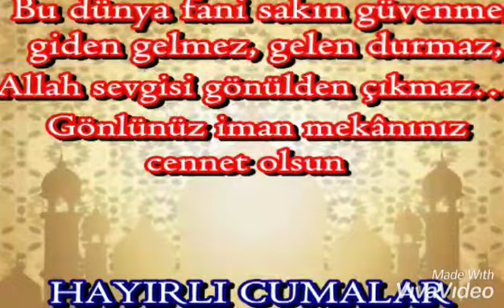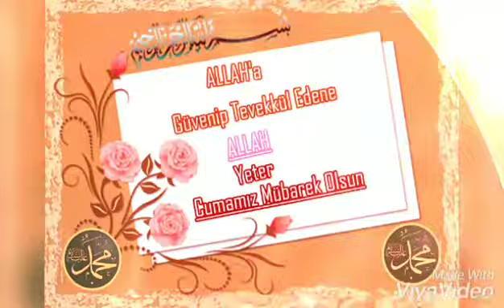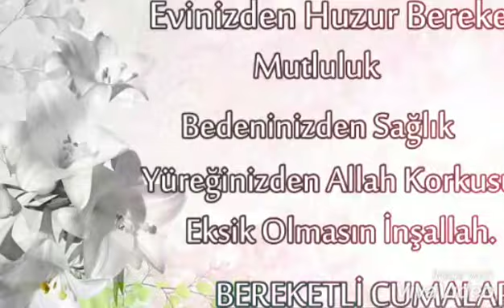CUMA MESAJLARI / VİDEOLU CUMA MESAJLARI / CUMA MESAJLARI RESİMLİ / CUMA VİDEOLARI / HAYIRLI CUMALAR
Allah'ım! Fayda vermeyen ilimden, katına yükselmeyen (kabul olunmayan) amelden, huzur bulmayan kalpten ve kulak verilmeyen duadan sana sığınırım." (Taberani)
Lanetlik şeytandan Ulu Allah'a sığınırım. O tüm varlıkları hükmü altında tutar ve sınırsız derecede cömerttir.El Ahzab Sûresi 56. ayet-i kerimede Allah-ü Teâlâ buyurmaktadır ki; Gerçekten Allah ve melekleri Peygambere salât ederler, O' nu överler. Ey iman edenler! Siz de O'nu övün ve O'na salât ve selam edin, O' na gönülden teslim olun.
Allah'ım! Darlıktan ve üzüntüden sana sığınırım. Acizlikten ve tembellikten sana sığınırım. Korkaklıktan ve cimrilikten sana sığınırım. Borcun sıkıntısından ve insanların baskısından sana sığınırım.Allah'ım! Cehennem azabından, kabir azabından, Mesih ve Deccal'ın fitnesinden, hayat ve ölüm fitnesinden Sana sığınırım. Kalbinizden gecen tüm dua’lar, dilinizden amin olarak dökülsün inşallah. Mevlana diyor ki; dua edecek güzel bir gönlün yoksa güzel yürekli insanlardan dua iste.Güzel yürekli dostlar dualarımdasınız.Rabbim duy dualarımızı,açtık ellerimizi,yüzümüzün karasına bakmadan sana yalvarıyoruz.Sen affeden bağışlayansın.Günahlarımızı sen affet allahım.Kapından geri çevirme bizleri.  AMİN...